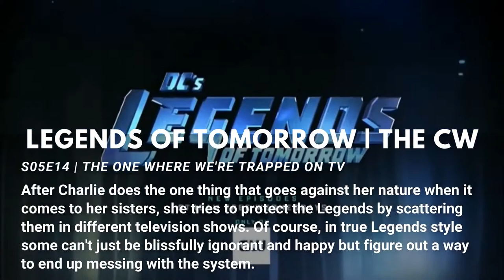DC's Legends of Tomorrow 5x14 Promo "The One Where We're Trapped on TV | Season 5 Episode 14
Hello Serial Fans! This is the promo of Season 5 Episode 14 of legends Of Tomorrow + the summary of the episode titled The One Where We're Trapped On TV. S05E14 will air Tuesday May 26 on  The CW at 9pm/8c. The video also includes the behind the scenes of  Season 5 episode 14 of Legends Of Tomorrow.

DC's Legends of Tomorrow 5x13 "The One Where We're Trapped on TV" Season 5 Episode 13 Promo  After Charlie (Maisie Richardson-Sellers) does the one thing that goes against her nature when it comes to her sisters, she tries to protect the Legends by scattering them in different television shows. Of course, in true Legends style some can't just be blissfully ignorant and happy but figure out a way to end up messing with the system. Caity Lotz, Jes Macallan, Dominic Purcell, Nick Zano, Tala Ashe, Olivia Swann and Matt Ryan also star. Marc Guggenheim directed the episode written by Grainne Godfree & James Eagan. Original airdate 5/26/2020.

About DC’S LEGENDS OF TOMORROW:
The Legends continue their new mission to protect the timeline from temporal aberrations - unusual changes to history that spawn potentially catastrophic consequences. When Nate, the grandson of J.S.A. member Commander Steel, unexpectedly finds himself with powers, he must overcome his own insecurities and find the hero within himself. Ultimately, the Legends will clash with foes both past and present, to save the world from a mysterious new threat.

*IS LEGENDS OF TOMORROW RENEWED OR CANCELLED?

Want more new and returning TV show trailers of 2020? We post content at least every other day. We are Gryffindor, modern witches, twin sisters Rae and Ryn. And we like to share our passion and fandom for TV, movie and book series. Yes, we are nerds.

So if you also like to watch, read or hear about badasses who want to make the world a better place, you are going to love our videos and blog posts.

Rae & Ryn
SerialTwinz

About The CW:
The CW Network features Riverdale, The Flash, Black Lightning, Supergirl, Arrow, DC’s Legends of Tomorrow, Supernatural, Charmed, All American, Legacies, Jane The Virgin, Dynasty, The 100, iZombie, Crazy Ex-Girlfriend, In The Dark and Roswell, New Mexico.

Like The CW on FACEBOOK
Follow The CW on TWITTER
Follow The CW on INSTAGRAM

DC's Legends of Tomorrow 5x14 Promo/Preview The One Where We're Trapped on TV
DC's Legends of Tomorrow Season 5 Episode 14 Promo
DC's Legends of Tomorrow 5x14 Promo The One Where We're Trapped on TV

» Watch DC's Legends of Tomorrow Tuesdays at 9:00pm on The CW
» Starring: Caity Lotz, Jes Macallan, Dominic Purcell, Nick Zano, Tala Ashe, Olivia Swann, Matt Ryan, Maisie Richardson-Sellers, and Amy Louise Pemberton.